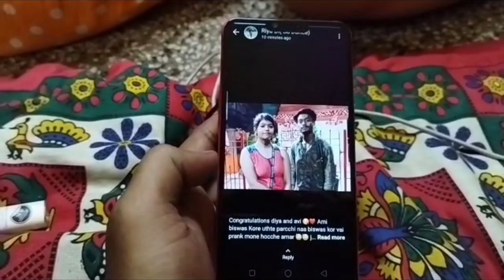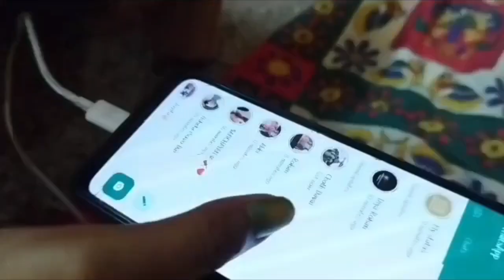paliye biye kore sasti bhog korte holo🥲😮‍💨😞........